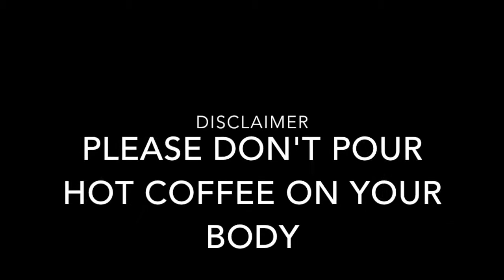Barn Burner Bench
Watch us turn a piece of barn beam into a rustic bench. This bench would be the perfect addition to a house entryway, hallway or at the end of a bed. We love making these pieces because each one is unique.

Huge shoutout to rampage coffee for the fuel for this video!